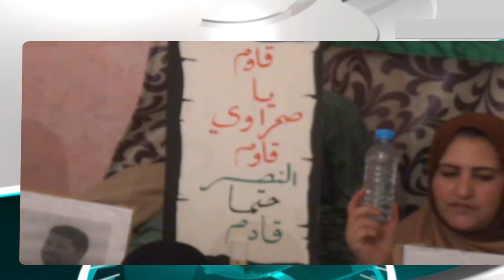النشرة الأسبوعية من استديوهات " اكيب ميديا " من العيون المحتلة 27.03.2016